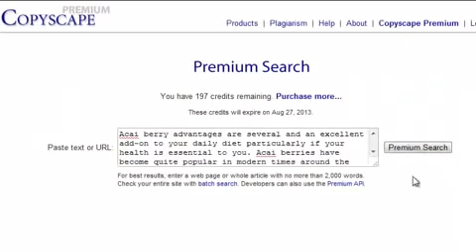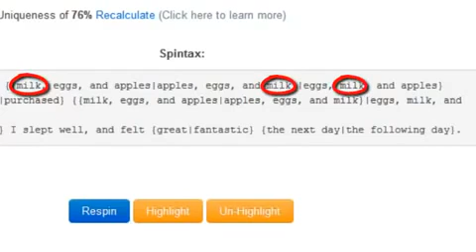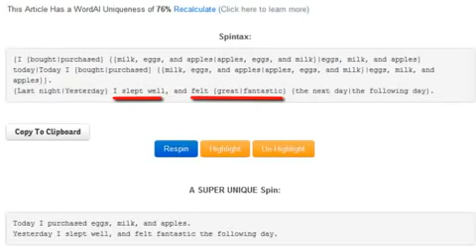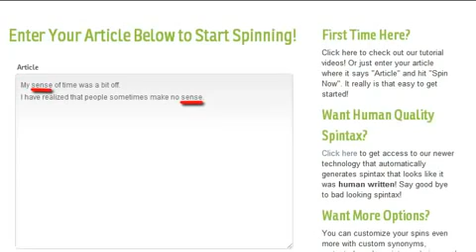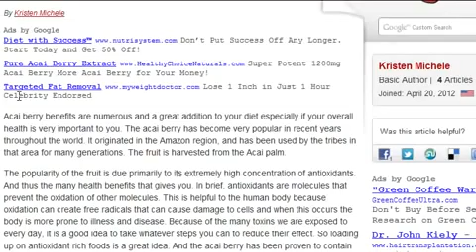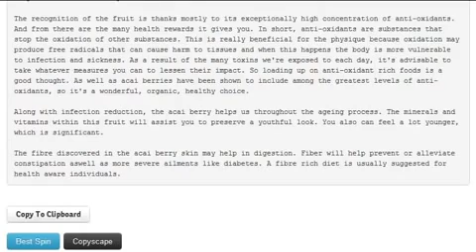Word AI Elite Article Spinning, Writing and Content Generation Software Review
- The Word AI article creator and spinner has been on the market for a while and has proven to be one, if not the best, article and content creation/spinner solutions! We believe that this product can create articles that rival human writers and can also be great for content idea generation based on trending keywords.

We plan on offering this as an added service to the Robot Author AI articles services!